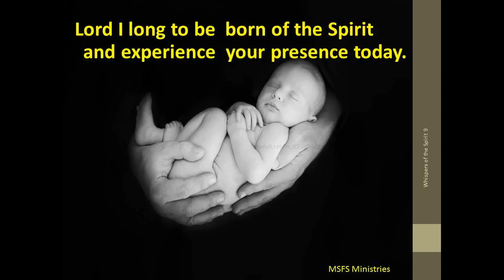Whispers of the Spirit Easter 9